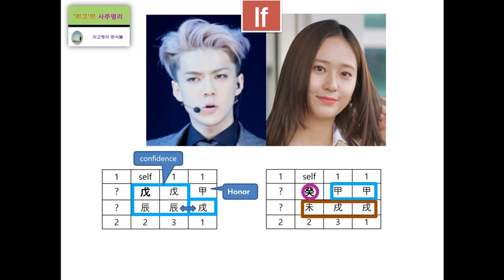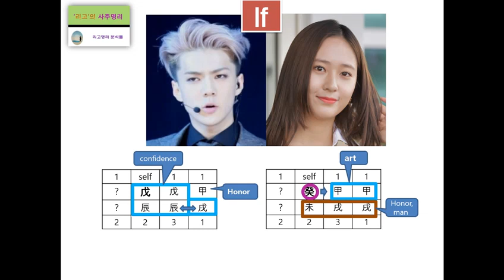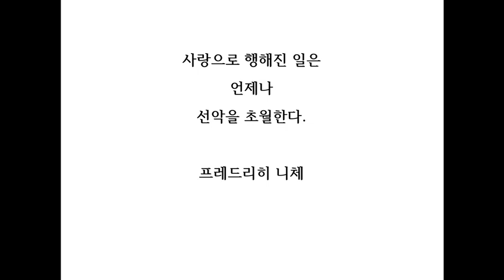엑소 오세훈&크리스탈 사주적인 조화 분석